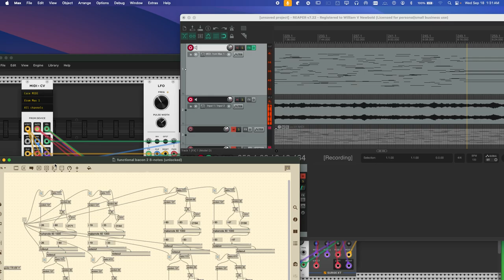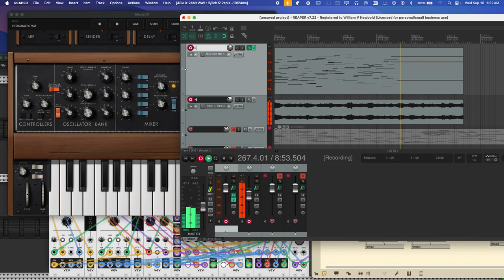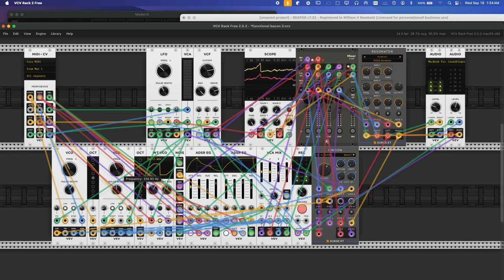Screen Recording 2024 09 18 at 1 30 38 AM series F outside the music box